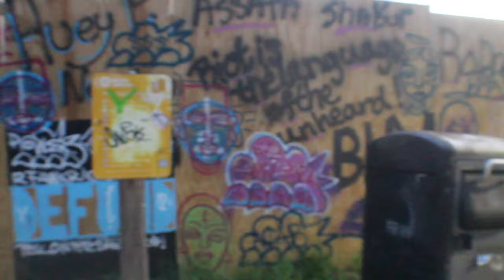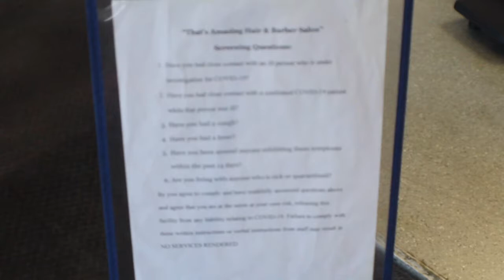2DopeTV - back "back" to work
Ashtray where you been?